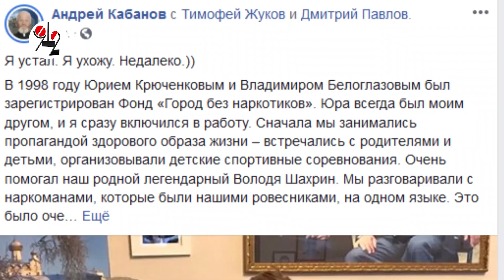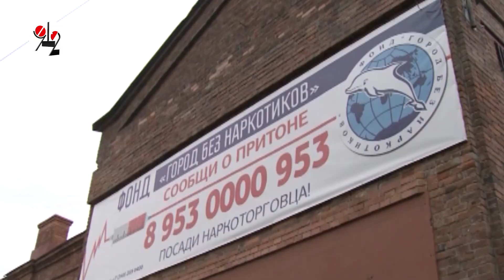Дюша Кабанов ушел с поста президента Фонда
Новым президентом стал депутат гордумы Тимофей Жуков